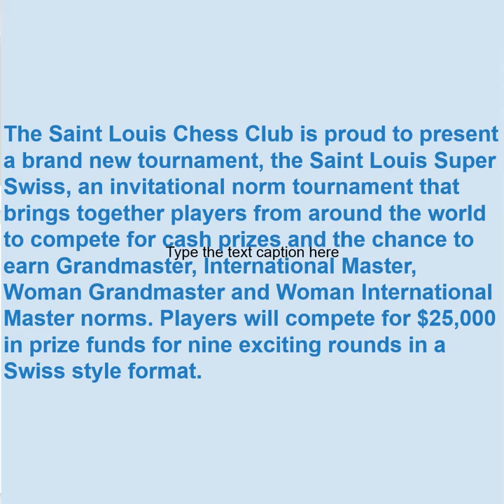Corrales Jimenez, Fidel vs Theodorou, Nikolas, 2023 Saint Louis Super Swiss, Nimzo Indian Defense.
Corrales Jimenez, Fidel vs Theodorou, Nikolas, 2023 Saint Louis Super Swiss, Nimzo Indian Defense. short video
Result: 0-1
Site: Saint Louis University, United States
Event: Saint Louis Super Swiss
Round:4